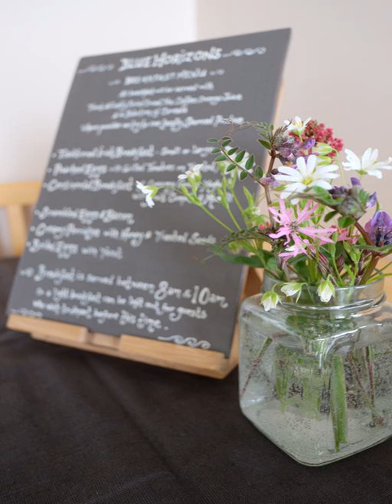Blue Horizons B&B - Miltown Malbay - Ireland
Blue Horizons B&B hotel city: Miltown Malbay - Country: Ireland

Address: Ballyvaskin; zip code: V95 PP86

With spectacular ocean views, Blue Horizons B&B lies on the County Clare coast, between Spanish Point and the Cliffs of Moher. On the Wild Atlantic Way driving route, this guest house offers free on-site parking and WiFi.

 -- Situé sur la côte du comté de Clare, entre Spanish Point et les falaises de Moher, le Blue Horizons B&B offre des vues spectaculaires sur l'océan et propose une connexion Wi-Fi ainsi qu'un parking sur place gratuits sur la Côte Sauvage d'Irlande.

 -- El Blue Horizons B&B se encuentra en la costa del condado de Clare, entre Spanish Point y los acantilados de Moher y en la ruta Wild Atlantic Way. Ofrece vistas espectaculares al mar y conexión Wi-Fi y aparcamiento gratuitos.

 -- Mit atemberaubendem Meerblick empfängt Sie das Blue Horizons B&B an der Küste der Grafschaft Clare zwischen Spanish Point und den Cliffs of Moher. Diese Pension liegt an der Route Wild Atlantic Way und bietet kostenfreie Parkplätze und WLAN.

 -- Blue Horizons B&B ligt aan de kust van County Clare, tussen ´Spanish Point´ en de ´Cliffs of Moher´, en biedt een spectaculair uitzicht op de oceaan. Het pension ligt aan de route ´Wild Atlantic Way´ en biedt gratis parkeergelegenheid en WiFi.

 -- Dotato di una splendida vista sull'oceano e di servizi gratuiti quali il parcheggio e la connessione Wi-Fi, il Blue Horizons B&B si trova sulla costa della contea di Clare e lungo la strada automobilistica Wild Atlantic Way, tra la cittadina di...

 -- Blue Horizons B&B住宿加早餐旅馆位于County Clare海岸，坐落在西班牙角（Spanish Point）和莫赫悬崖（Cliffs of Moher）之间，享有壮丽的海景。旅馆坐落在野性大西洋之路（Wild Atlantic Way）沿线，提供免费内部停车场和WiFi。  每间客房都设有1张特大号床，配有电视、DVD播放机、衣柜和客厅角，还享有大海或周边乡村地带的美景。所有客房均设有带吹风机和洗浴用品的连接淋浴间以及地暖设施。 ...

 -- Отель типа «постель и завтрак» Blue Horizons с потрясающим видом на океан расположен на побережье графства Клэр между поселком Спэниш-Пойнт и утесами Мохер, на автомобильном туристическом маршруте Wild Atlantic Way.

 -- يقع Blue Horizons للمبيت والإفطار على ساحل مقاطعة كلير بين سبانيش بوينت ومنحدرات موهير، ويوفر إطلالات خلابة على المحيط، ويقع بيت الضيافة هذا على طريق وايلد أتلانتيك واي للقيادة، ويوفر موقف سيارات مجاني في الموقع وخدمة الواي فاي.